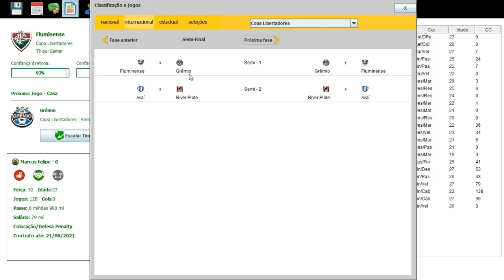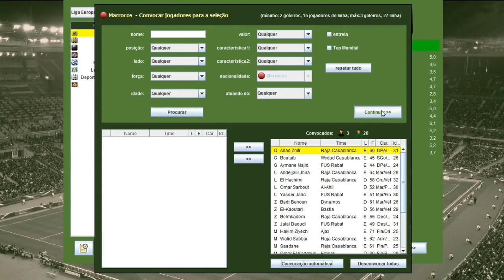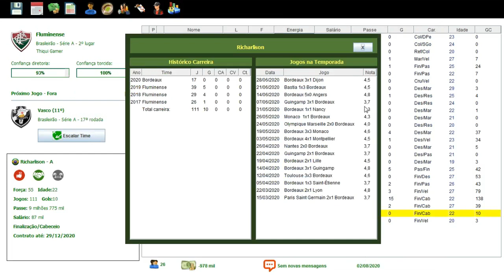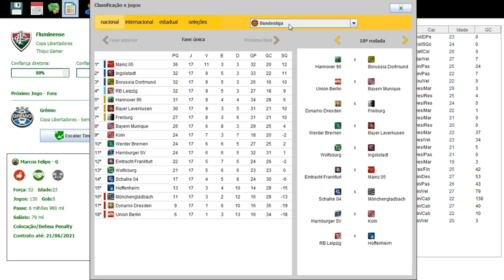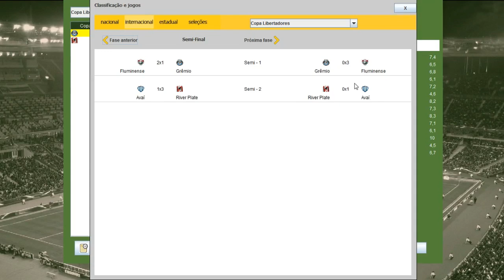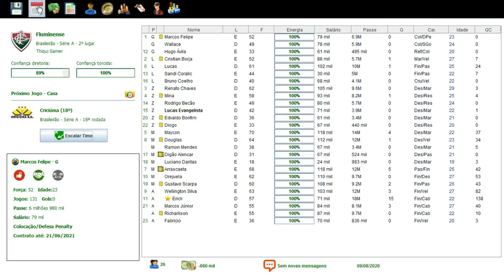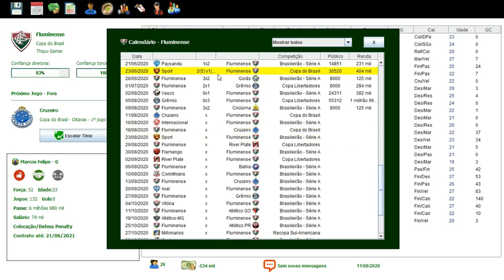BRASFOOT 2017 MODO CARREIRA #59 SEMIFINAL SÓ JOGO TENSO